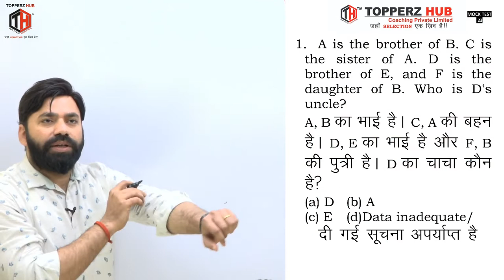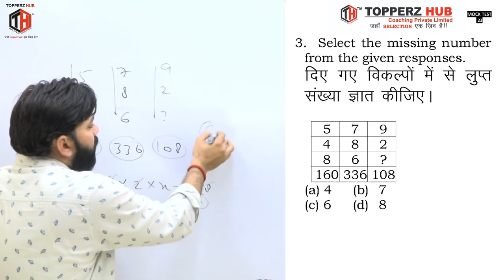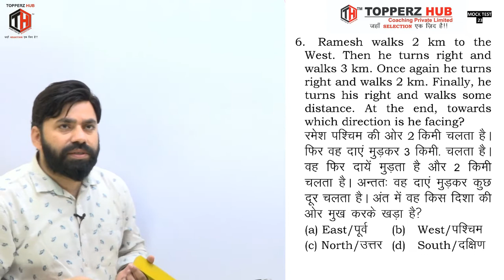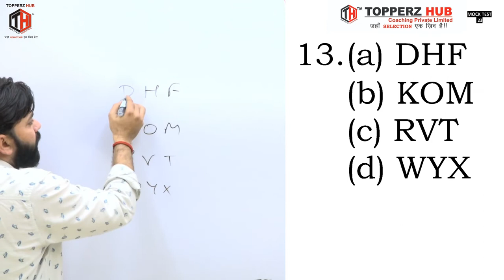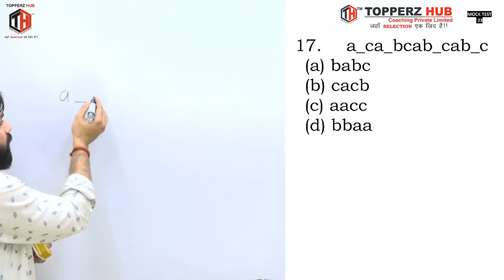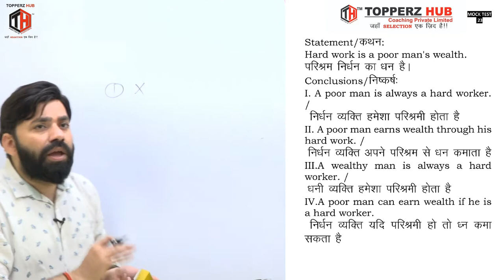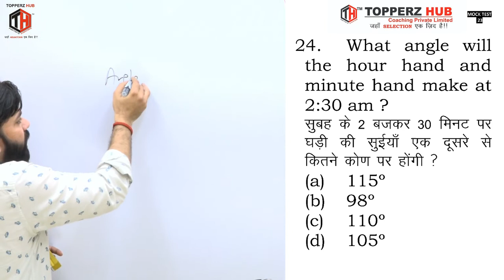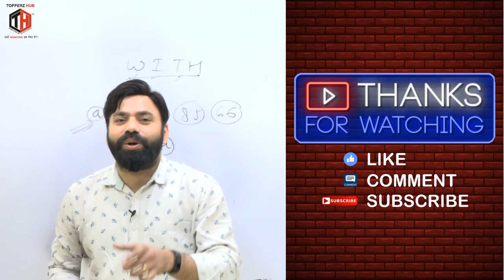MOCK TEST 23 REASONING SOLUTION